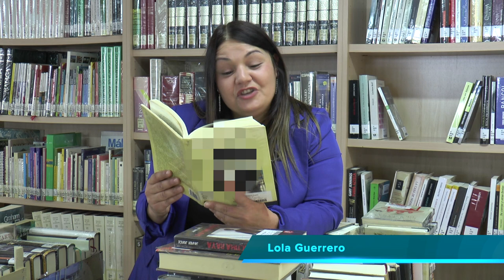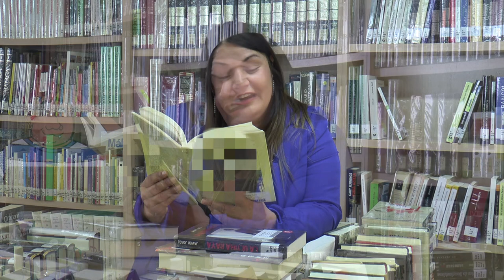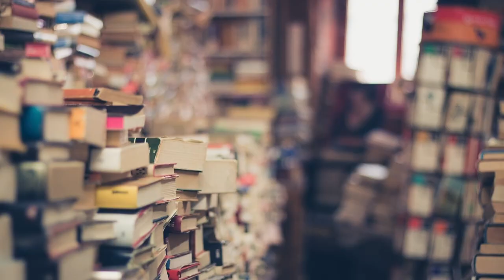Feria del Libro Benalmádena 2021. El reto de los 6 libros. Reto 3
Estamos en el ecuador, seguro que con este vídeo comienzas a tener claro cuál es el vínculo que guardan entre ellos. ¿Dudas? Te dejamos una pista para que des con la solución al tercer libro:

Situaciones inesperadas y coincidencias, conducen la trama en este barrio de la ciudad que nunca duerme.